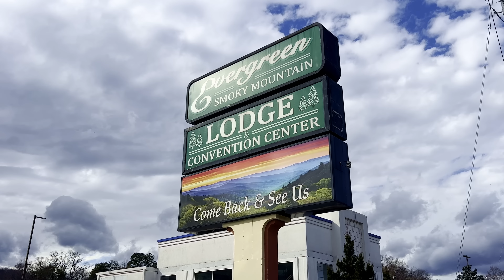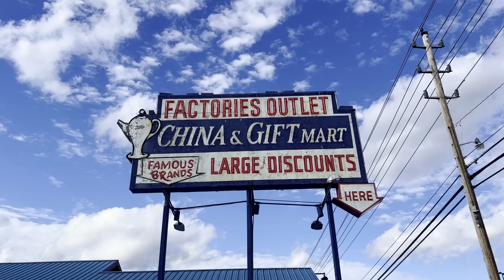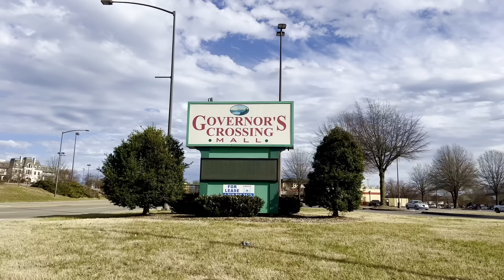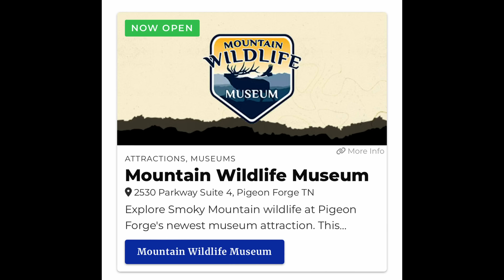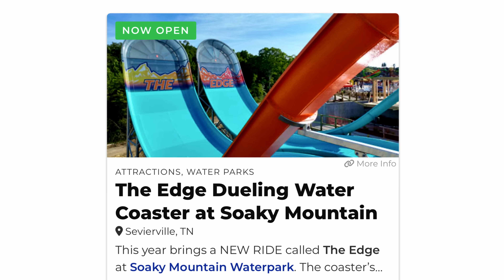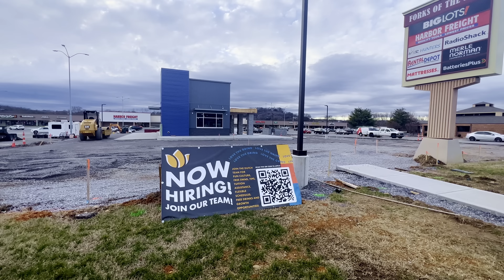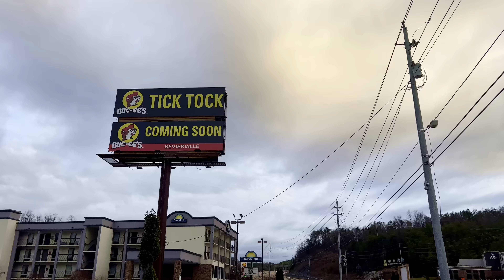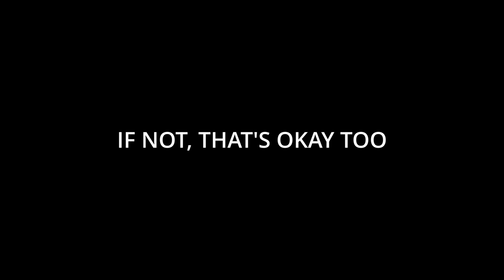BIG ADDITIONS TO PIGEON FORGE 2023 |What's New In Pigeon Forge & Sevierville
A ton of new restaurants, hotels, and attractions are slated to open in Pigeon Forge and Sevierville in 2023! Join us as we give you the tour.